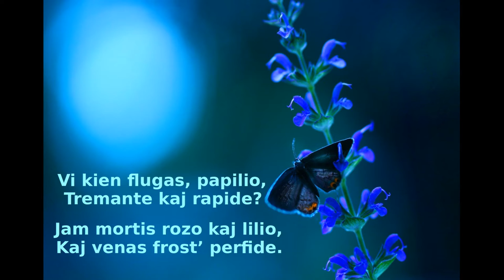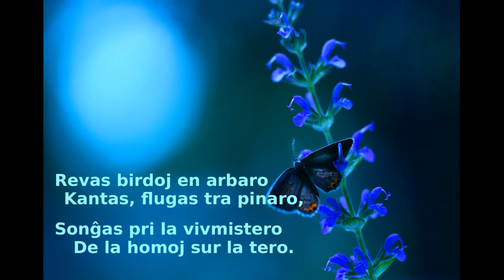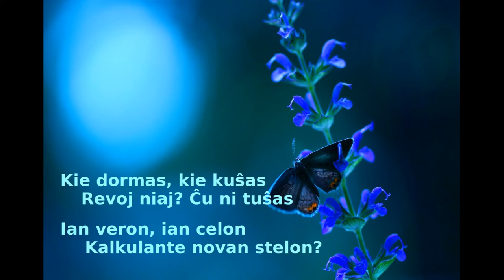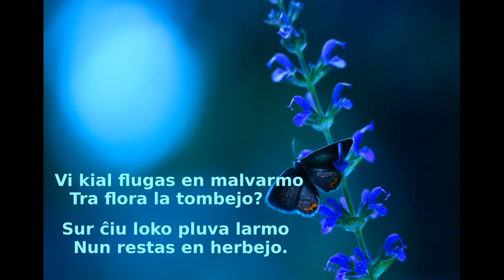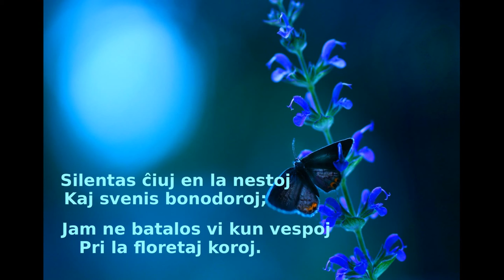Poemoj de Edmond Privat kantitaj de Jan Stanislaw Skorupski en Esperanto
LASTA KISO kaj REVAS FIŜOJ